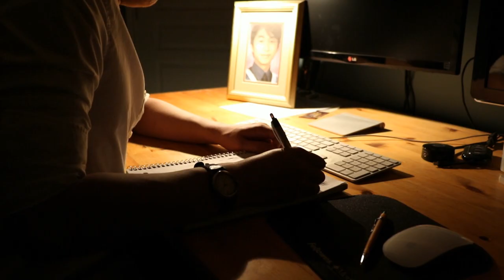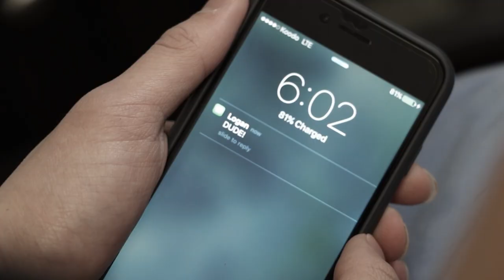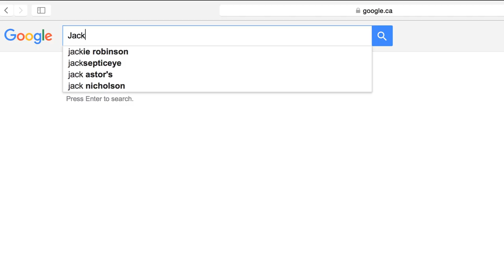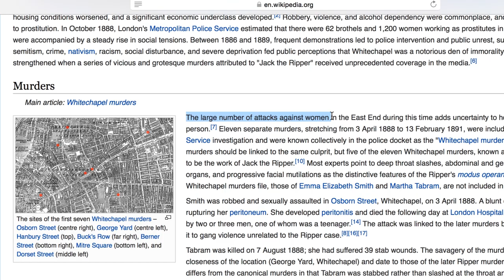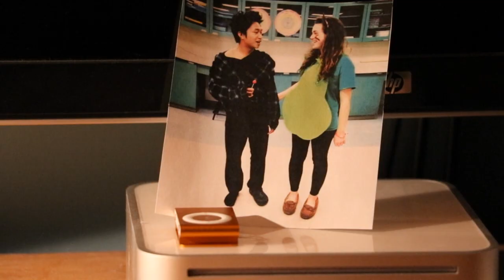Stephen King's: Strawberry Spring (Short Film)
Our take on the classic short story by Stephen King. Winner of the HT Student Film Festival.

Filmed with a Canon 7D Mark II.